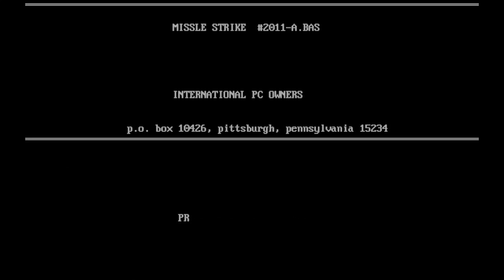PC-Games 1982 [DOS] [bad games] - car build - depth charge - missle strike - ramjack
Here are some bad games. At least in my opinion. You might find some more interesting than me. For example if you are interested in cars.

Games:
0:00 Car Builder
0:50 Depth Carge
1:41 Missle Strike
2:34 Pac-Man
3:00 Raceman
3:35 Race Jammer
4:29 Snack Attack II